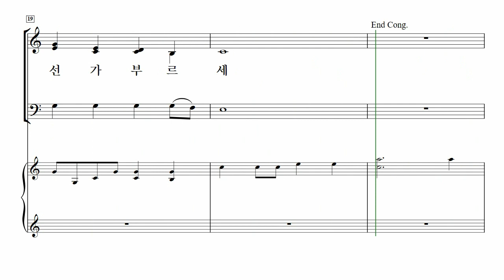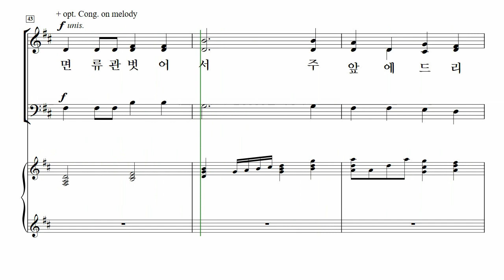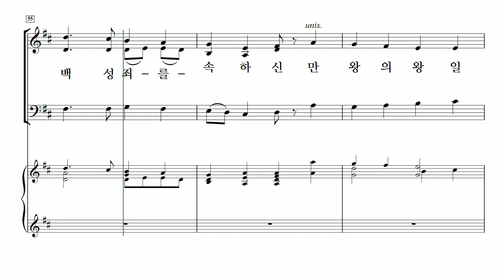[중앙아트] ‘영광의 혼성 3부 찬양곡집 Vol.4’ 22. 부활절 찬송 - 알토 MIDI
22. 부활절 찬송 – Keith Christopher 편곡

「영광의 혼성3부 찬양곡집 Vol. 4」

✔️ 연주
Pianist / 이정미
Soprano / 박지은
Alto / 이지현
Bass / 김영민

✔️ Recording Studio
INFINITY 스튜디오